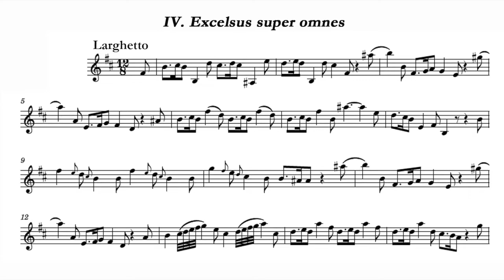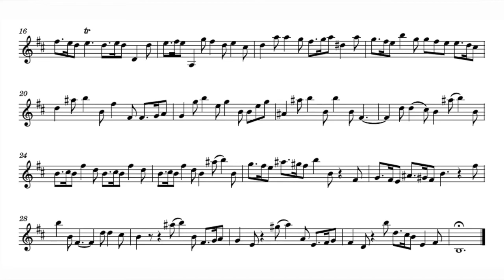Play the Violin sheet music with Mária Zádori/ Vivaldi: Laudate Pueri RV 601, IV. Excelsus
A=415Hz
Antonio Vivaldi: Laudate Pueri, RV 601
IV. Excelsus

S. Mária Zádori
Pál Németh & Capella Savaria